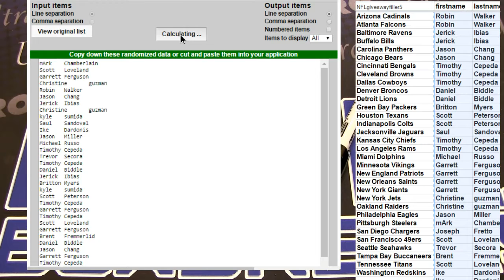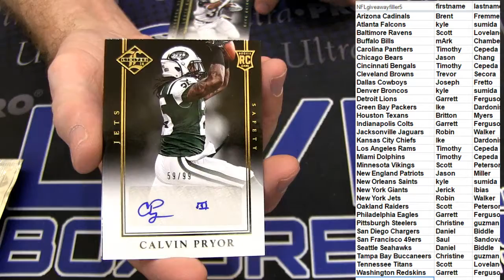10 box mixer filler #19 LBB